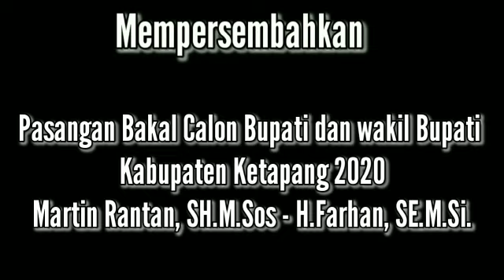Pendaftaran Bakal Calon Bupati-Wakil Bupati Ketapang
Pilkada serentak tahun 2020 sudah mulai dilaksanakan.Kabupaten Ketapang Kalbar ada 4 pasang calon ,antara lain; Martin Rantan.SH.M.Sos - H.M.Farhan,SE.M.Si.
pilkada 2020,berita kompas,youtube news,kompas tv live streaming,live streaming,berita daerah,berita viral,pilkada serentak,pilkada serentak 2020,puan maharani,megawati soekarnoputri,viral di jawa tengah,pemilihan kepala daerah,pilkada 2020 indonesia
west kalimantan (indonesian province),pilkada serentak 2020,pemilihan kepala daerah,pilkada 2020 indonesia,fakta luar biasa,berita viral
kalimantan barat,kote ketapang
anak megawati soekarnoputri,anggaran pilkada serentak 2020,artis yg ikut pilkada serentak 2020,berita terbaru indonesia